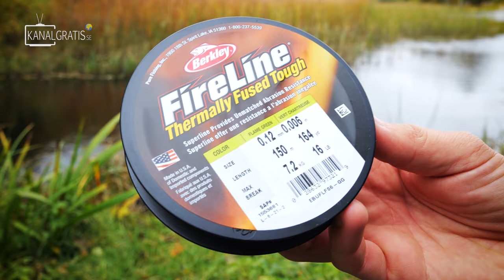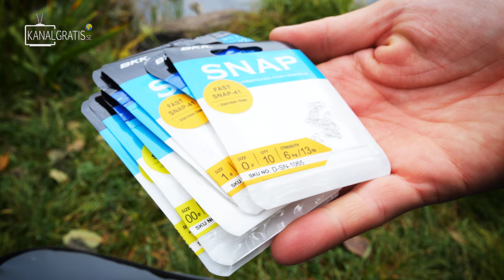WHAT'S IN MY PERCH FISHING BAG? - Edvin Johansson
Rods? Reels? Fishing lures? What does Edvin Johansson use when he's fishing for perch? The questions are many but they will all be answered in this video.